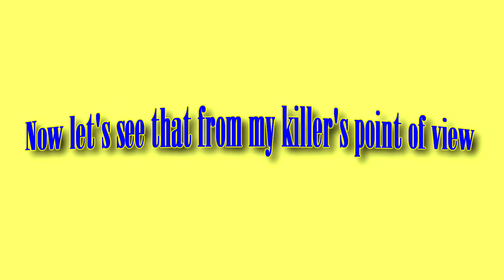Black Ops 2 Bullshit Death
It's always fun to get killed seconds after joining a game in progress, especially when it's from somebody on the other side of the map shooting through a wall.
On the plus side, my team won the game a few seconds later.